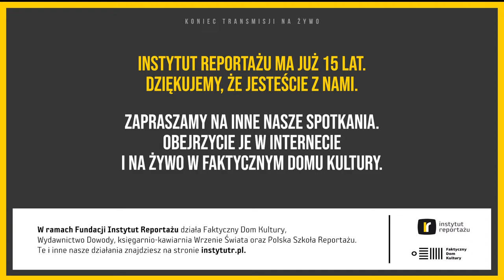40-latek - Szczygieł rozmawia z Dajborem o kulisach kultowego serialu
Faktyczny Dom Kultury zaprasza wyjątkowo o 19:00! na spotkanie z Rafałem Dajborem, autorem książki "40-LATEK. Kulisy kultowego serialu".
Z autorem porozmawia Mariusz Szczygieł

Choć od premiery 40-latka minęło prawie 50 lat, wciąż uznawany jest on za jedną z najlepszych polskich produkcji telewizyjnych i cieszy się niesłabnącą sympatią widzów. W swojej nowej książce Rafał Dajbor przedstawia czytelnikom kulisy powstawania serialu i próbuje dotrzeć do źródeł jego kultowego statusu, a także zrozumieć wpływ jednej z ulubionych komedii obyczajowych Polaków na kulturę popularną.

Faktyczny Dom Kultury Konstantego Ildefonsa Gałczyńskiego 12, Warszawa